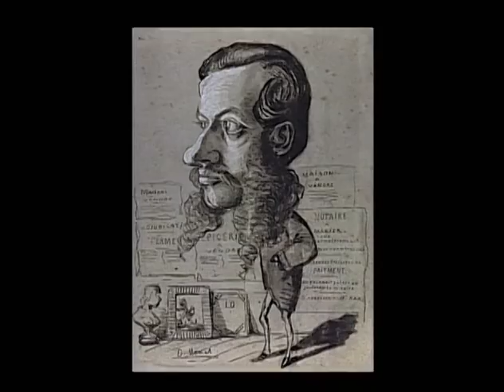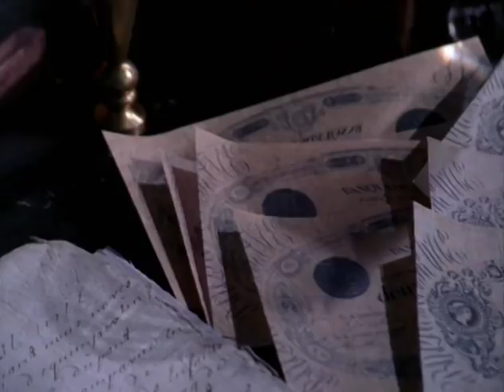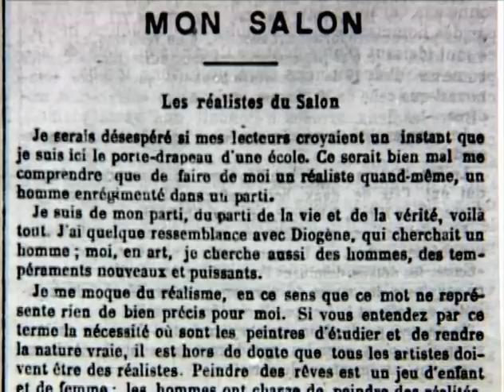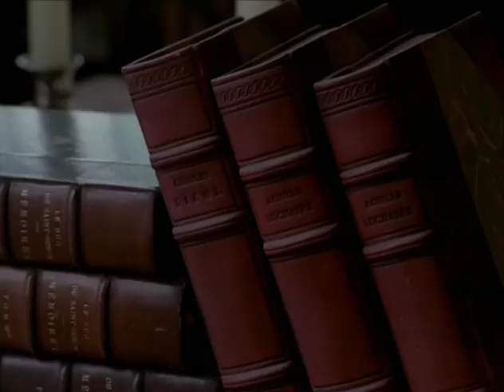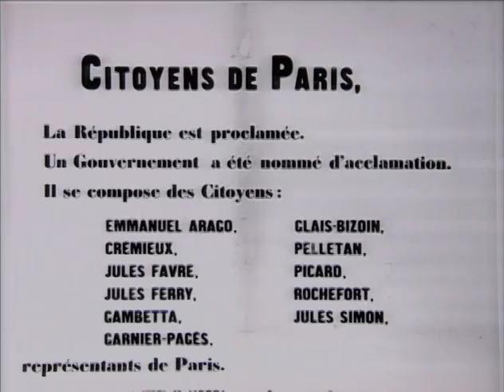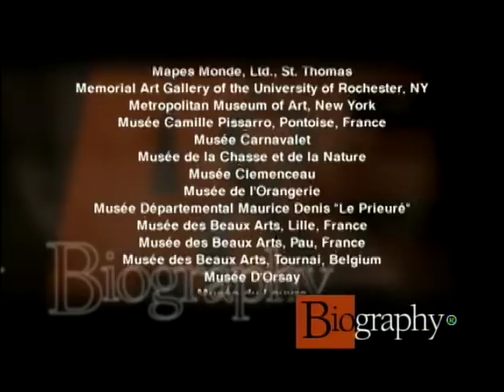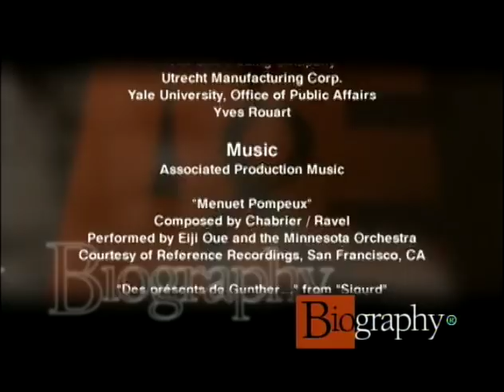Impressionists Session 1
Impressionism is a 19th-century art movement characterised by relatively small, thin, yet visible brush strokes, open composition, emphasis on accurate depiction of light in its changing qualities (often accentuating the effects of the passage of time), ordinary subject matter, inclusion of movement as a crucial element of human perception and experience, and unusual visual angles. Impressionism originated with a group of Paris-based artists whose independent exhibitions brought them to prominence during the 1870s and 1880s.

The Impressionists faced harsh opposition from the conventional art community in France. The name of the style derives from the title of a Claude Monet work, Impression, soleil levant (Impression, Sunrise), which provoked the critic Louis Leroy to coin the term in a satirical review published in the Parisian newspaper Le Charivari.

The development of Impressionism in the visual arts was soon followed by analogous styles in other media that became known as impressionist music and impressionist literature.